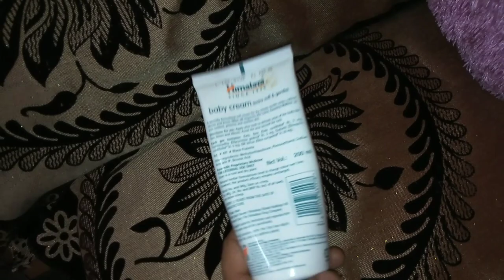Himalaya Baby Cream for Dry and Oily skin.Best Moisturizer for Oily Skin (Shilpa Suri)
Himalaya baby cream review